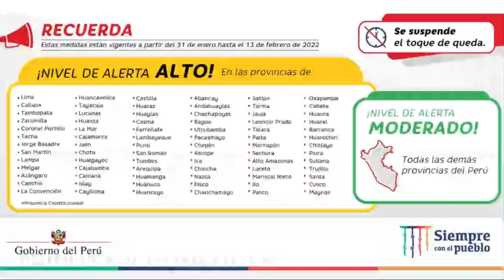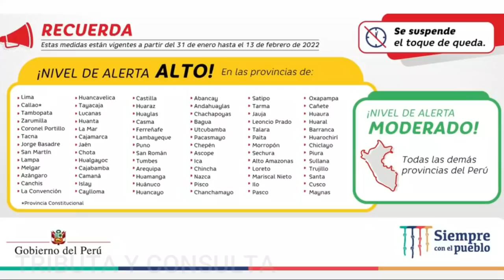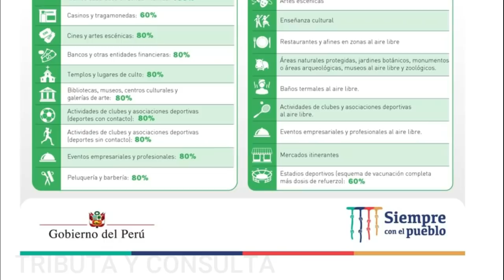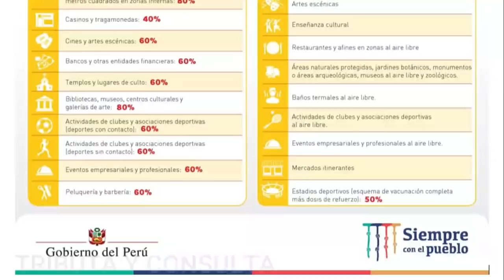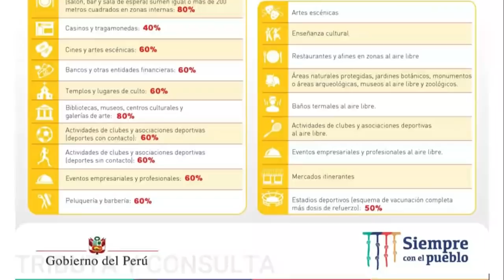Gobierno dictó nuevas medidas a Nivel Nacional hasta el 13 de febrero 2022 !Nuevas restricciones!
El Gobierno del presidente Pedro Castillo dictó nuevas medidas a nivel nacional.
Verifica las restricciones de tu provincia.

Estas medidas rigen desde el 31 de enero al 13 de febrero 2022